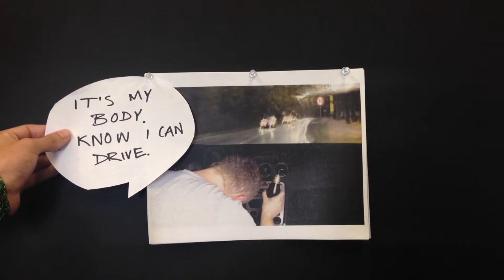It's My Body - Consequential Autonomy // Studio 105 Student Project, September 2014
This is one of four short videos made by students in an experimental Introduction to Bioethics class, Studio 105, offered as a pilot project in EthicsLab. Student groups were given the prompt of either "It's my body" or "Doctor knows best" and only given medium (film) and length (2 minutes or less) as constraints. Students had just one week to design these segments, which were filmed in a maximum of two takes, and due the second week of term.

In Studio 105, students will work on real-world bioethics projects such as genome sequencing, clinical trial design for ethically complex populations, and informed consent procedures, with teachers and partners out in the field. The class is structured to work as a design studio, in which project progress and student learning advance in tandem. Students build bioethics knowledge as they develop resilience, inquisitiveness, and collaborative skills in a setting designed to foster "failing fast, failing early, failing often" as a means of making progress.